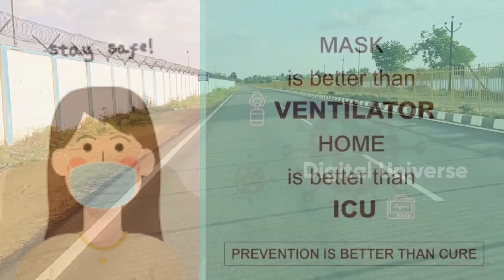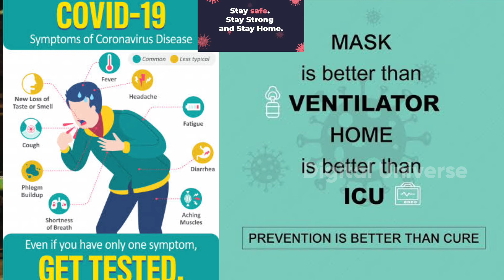Covid Care Centre Thanjavur | Vallam